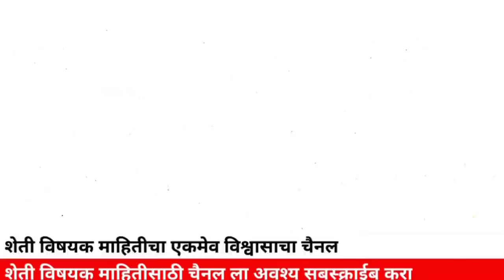वातावरणात मोठा बदल पुढील तीन दिवसात महाराष्ट्राच्या या भागात जोरदार सरी